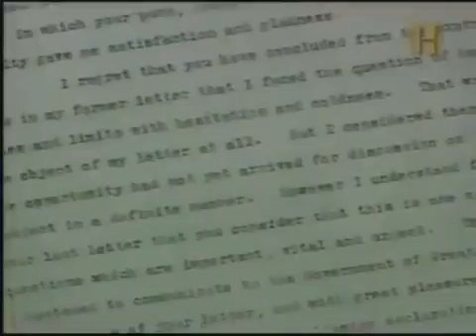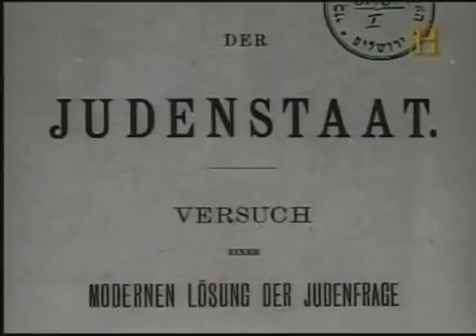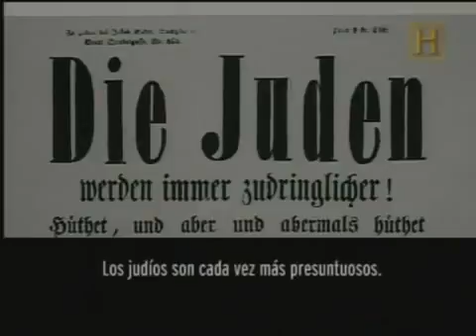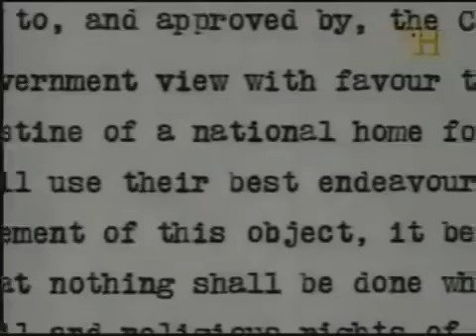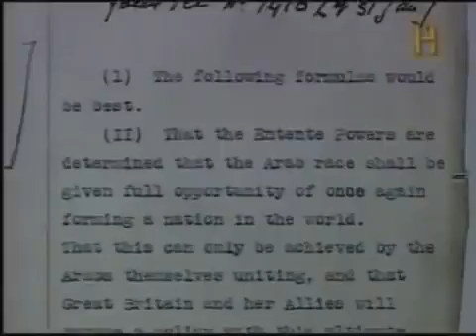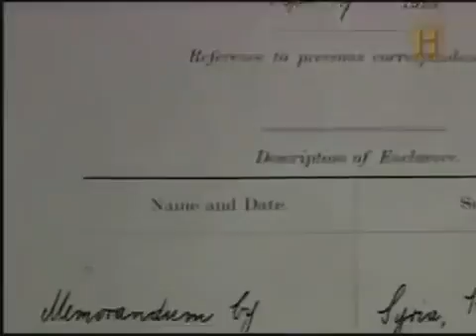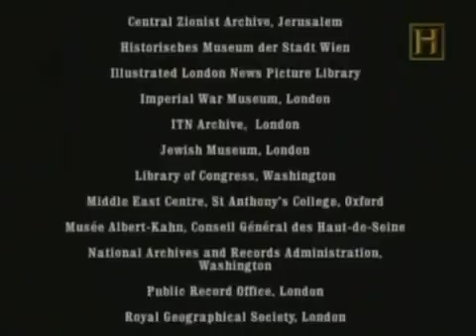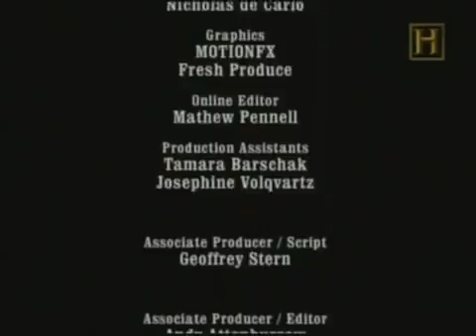Falsas Promesas Israel y Palestina Documental Completo - 2017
Visita para ver más videos y documentales.

Nace el Estado de Israel El 14 de mayo de 1948, Israel proclamó su independencia. Menos de 24 horas más tarde, los ejércitos regulares de Egipto, Jordania, .